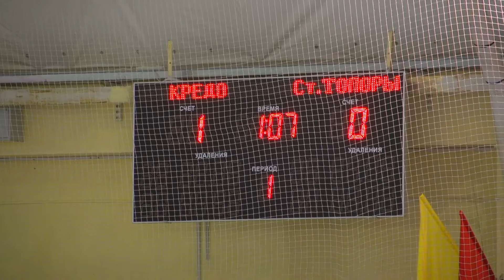"Кредо" - "Стальные топоры" (Р) 6:2 07.02.2017